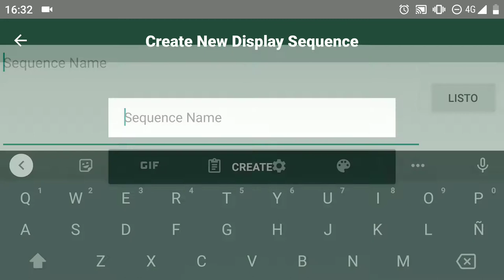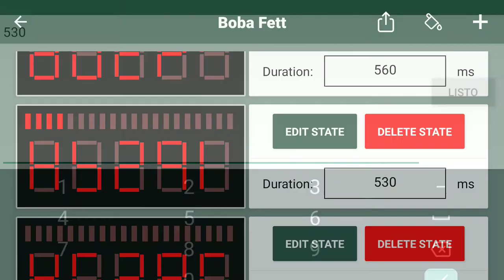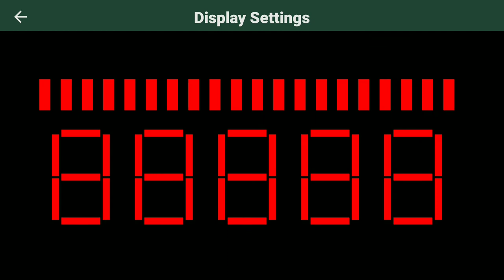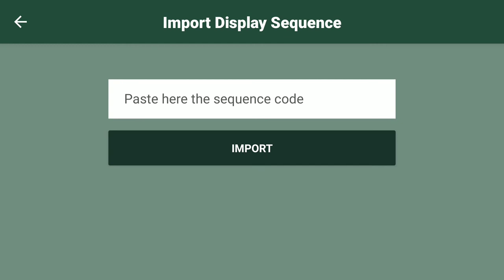Mando Chest Display App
Mando Chest Display (MCD) is a free app that simulates the chest display of Boba Fett, character of Star Wars films.

The app allows the user to create, store, display and share custom sequences.

The Bobafett sequence created in the video, you can copy it in the app using the import button:

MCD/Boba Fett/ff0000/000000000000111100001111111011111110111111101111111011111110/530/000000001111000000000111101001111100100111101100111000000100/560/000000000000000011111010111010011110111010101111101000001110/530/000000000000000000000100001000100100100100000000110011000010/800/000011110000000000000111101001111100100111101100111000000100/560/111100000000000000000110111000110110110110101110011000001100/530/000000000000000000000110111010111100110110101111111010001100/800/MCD